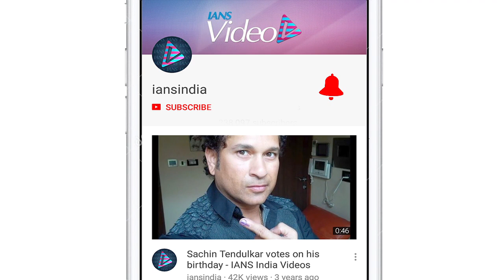Bhumi Pednekar: Ayushmann, I are fortunate on-screen jodi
Actress Bhumi Pednekar says her on screen "jodi" with actor Ayushmann Khurrana, with whom she has worked in hits like "Dum Laga Ke Haisha", "Shubh Mangal Saavdhan" and "Bala", is definitely fortunate.